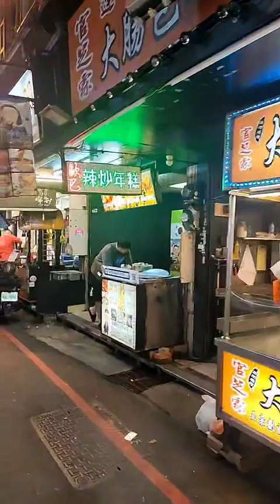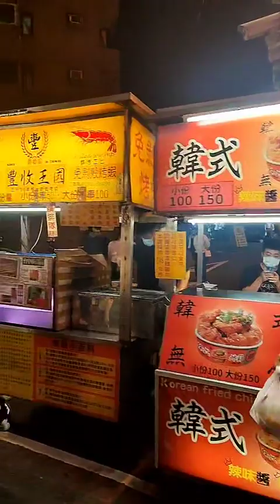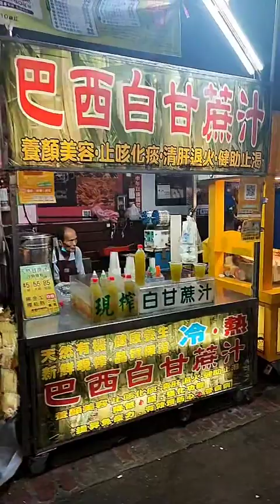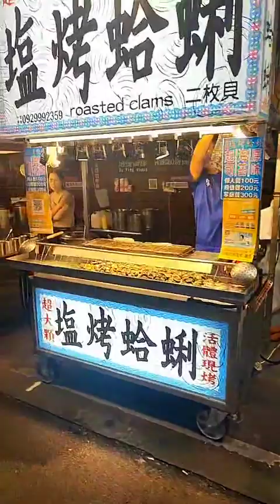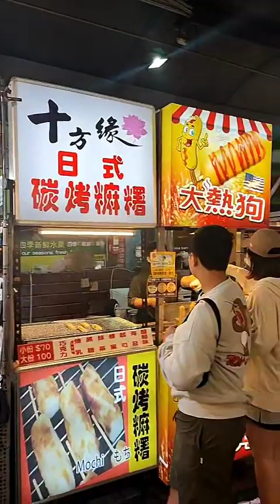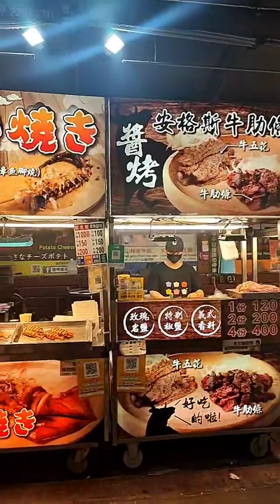震驚！五花肉在台中逢甲開店了 逢甲夜市淺淺逛播一下 抖音直播紀錄